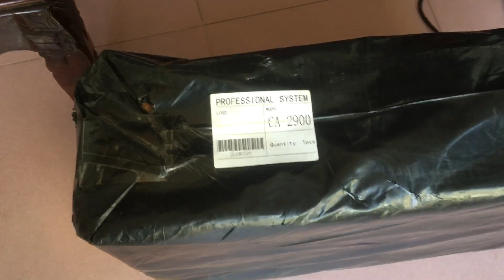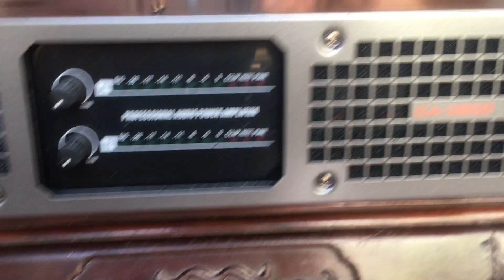Cục đẩy công suất lớn Class H Ca2900 giá rẻ nhất, thân dài về hàng.Lh 01689840238/0919182233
Các sản phẩm Hiếu Minh Audio cung cấp hiện tại là sản phẩm mới 100% nguyên hộp:
-Vang cơ yamha dsp 100 giá 1tr190k
-Vang cơ chống hú dbx fbx 100 giá 1tr400
-Vang cơ chống hú DBX DSP 3000 giá 1tr800
-Vang cơ chống hú B3 ZC6800 giá 1tr800
-Vang cơ chống hú DBX DSP 3900 giá  2tr100 ( đang khuyến mãi bán giá 1tr800)
-Vang số chống hú JBL X12 giá 2tr950
-Vang số cổng quang JBL KX9200 3tr100
-Máy nâng tiếng hát BBE 882i giá 1tr900
-Máy nâng tiếng hát Idol ip 100 giá 1tr900
-Máy nâng tiếng hát B3 giá 1tr400
-Máy nâng tiếng hát DBX EX 3000 giá 1tr050
-Cục đẩy 2 kênh Ca6 class H giá 4tr190
-Cục đẩy 2 kênh Ca9 class H giá 4tr790